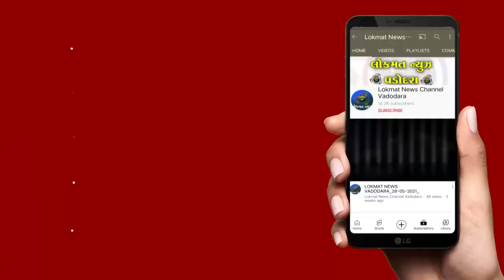વડોદરામાં ફરતા વસ્તુ સંગ્રહાલયની બસ આવી પહોંચતા શાળા કોલેજના વિદ્યાર્થીઓએ લીધી મુલાકાત